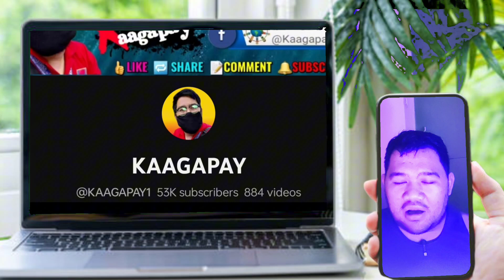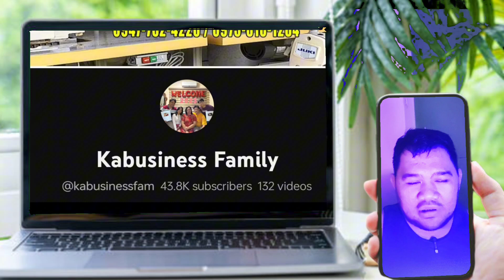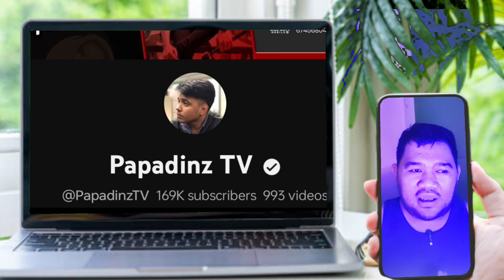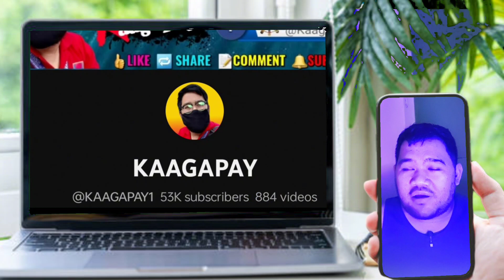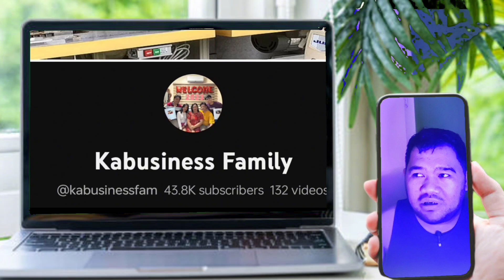DALAWANG MAGLALAKO TINULUNGAN NI BAI PAPAYA